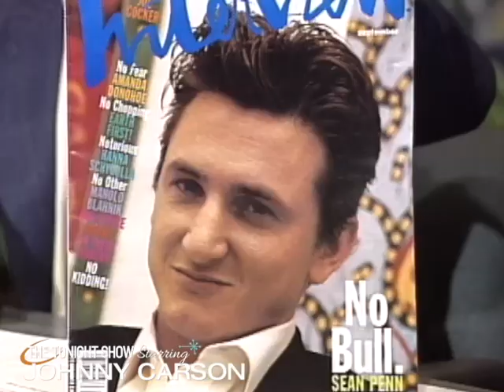Dennis Hopper Makes His Only Appearance With Johnny | Carson Tonight Show